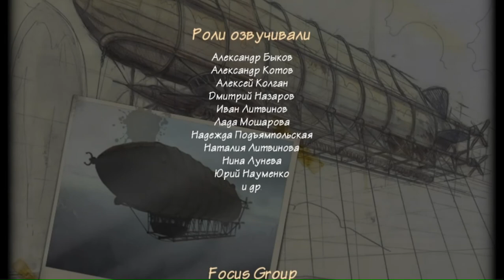Syberia - ФИНАЛ #11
QIWI  перевод по нику
VERSE841
или ссылке

Webmoney
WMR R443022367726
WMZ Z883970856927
Яндекс/ yoomoney
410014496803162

Вступай в группу стим
Prof & AngryBirdie-Games